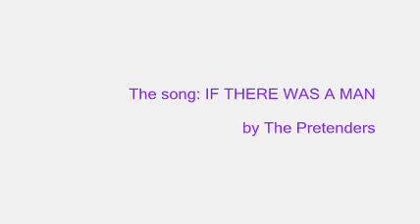If There Was a Man.flv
"The Living Daylights" muzyka John Barry